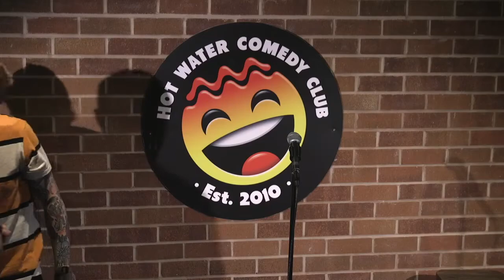Chris Law | LIVE at Hot Water Comedy Club